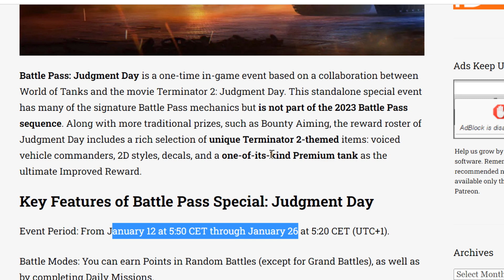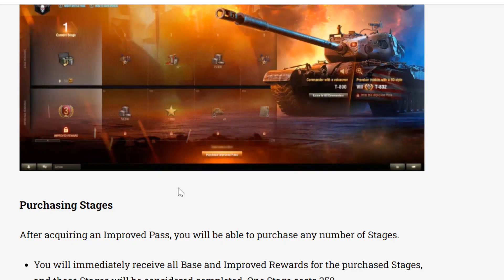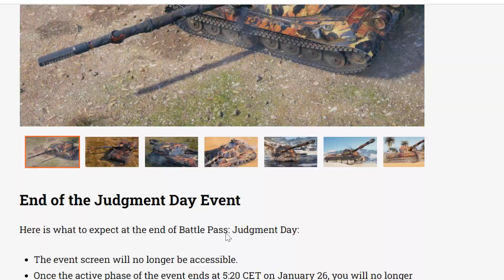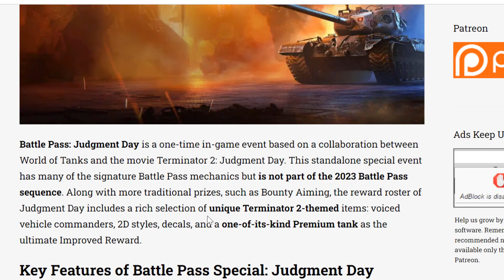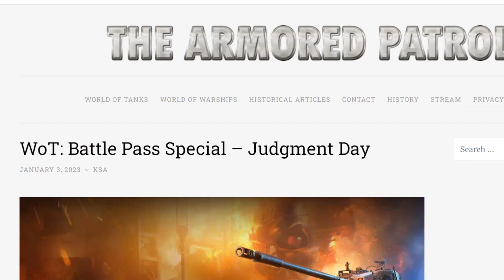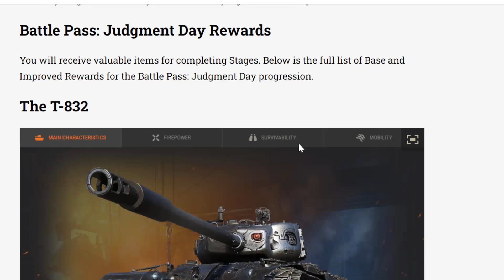WOT - Battle Pass Judgement Day - T832